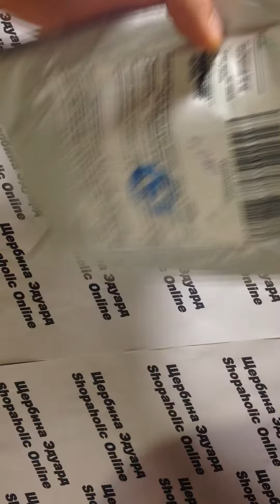Покупка онлайн из Китая №313 Чехол для Гэлэкси 4